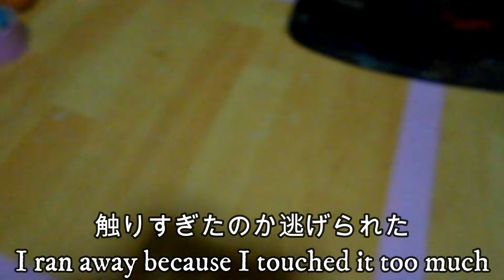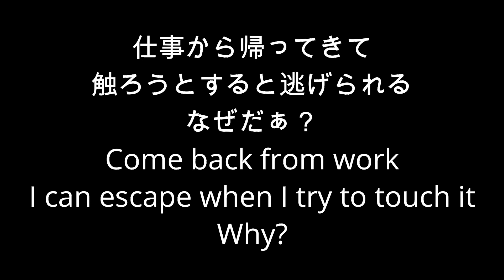【家猫】ストーブの前でトラミと遊ぶPlay with Trami in front of the stove【トラミ】【ストーブ】【スキンシップ】【魔力】【冬】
たまたまストーブが付いている部屋に行ったら
家猫のトラミがくつろいでいた
これはチャンスと思いスキンシップです
朝は甘えてくるのに帰ってくると逃げる
なぜなんだ？

If you happen to go to a room with a stove
Trami, the domestic cat, was relaxing
This is a chance and a skinship
I'm spoiled in the morning, but when I come back, I run away
why?